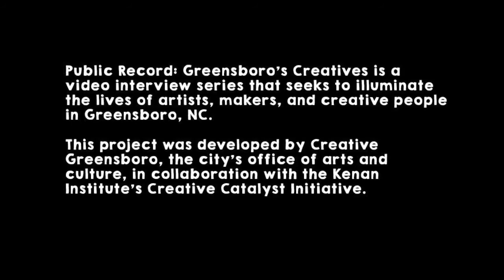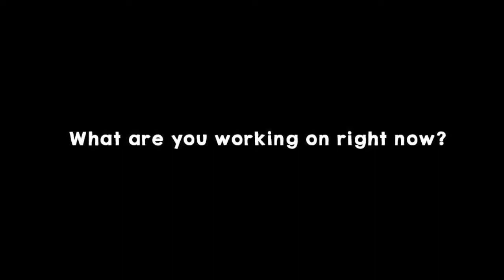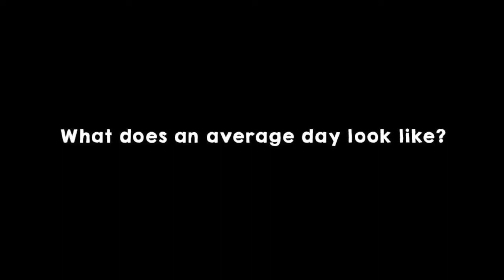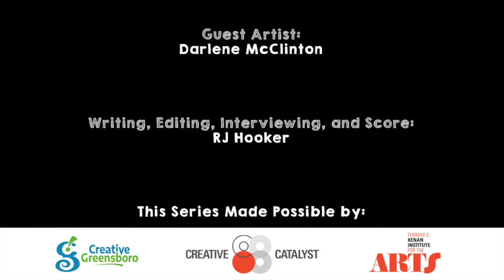Public Record: Darlene McClinton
Public Record is a video interview series that seeks to illuminate the lives of artists, makers, and creative people in Greensboro.

Darlene J. McClinton is the chief operation officer of The Artist Bloc LLC Arts Venue, “Where Creative Minds Meet;” an adjunct professor at North Carolina Agricultural and Technical State University; lead arts integration facilitator for Guilford County Schools; a grants project manager, and professional muralist. Through public art, she develops collaborations and community engagement that fosters research and strategic partnerships between communities and students.

McClinton is an accomplished visual artist, art educator, scholar, and a rising star in the Greensboro area. She received her undergraduate degree in visual art and design from NC A&T and her Master of fine arts from Howard University. McClinton is best known for her paintings, digital photography, and murals, which are displayed all over Greensboro.

She has exhibited locally and nationally and has created six historical murals in North Carolina. Recognizing the role that art can play in wellness, McClinton contributed her time and talent to assist with setting up an art exhibit in the Sickle Unit at Moses Cone Hospital, where two of her paintings are prominently displayed.  She describes herself as a “woman of integrity who lives a life of service.” In this regard, she has created holiday cards for Habitat for Humanity; begun a $1000 Visual Arts Scholarship for students of NC A&T; initiated an Alumni and Friends Art Organization at NC A&T to raise scholarship funds for students; and raised more than $10,000.

As a creative community leader, Darlene is continually providing creative spaces and platforms for all artists to create and gain revenue from what they love. She also serves on various boards and committees that support her community service-oriented values. These include Downtown Greensboro Inc. Downtown Cornerstone Art Committee, Downtown Greenway Public Arts Committee, President of T.A.B Arts Center, board member of African American Atelier, and NC A&T Alumni and Friends Visual Art Organization. Darlene J. McClinton’s future goals include a successful career in public art as well as a lifelong commitment to education and entrepreneurship.

In the interview, McClinton discusses the many artistic hats she wears, her work as an artist and community builder in Greensboro, and why she wants to be a household name. This portrait of McClinton was made in front of her work in the Greensboro History Museum.

To learn more about McClinton’s work, stop by The Artist Bloc or visit her website.